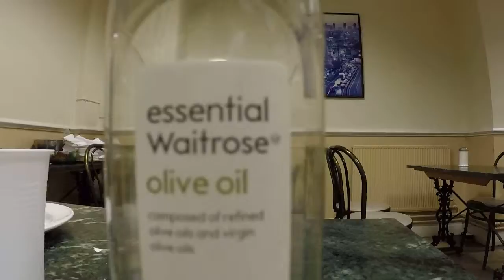Kings of Canteen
Nutritious!